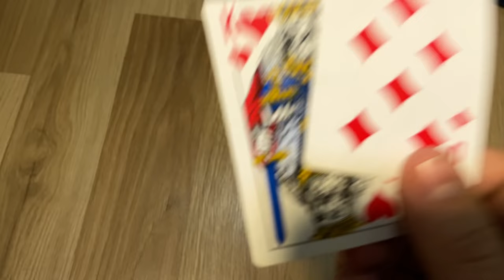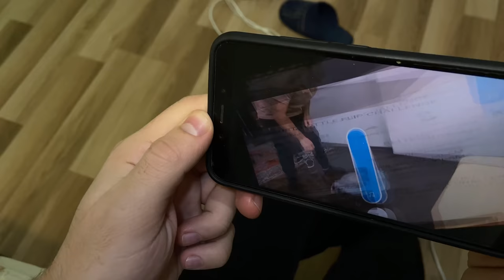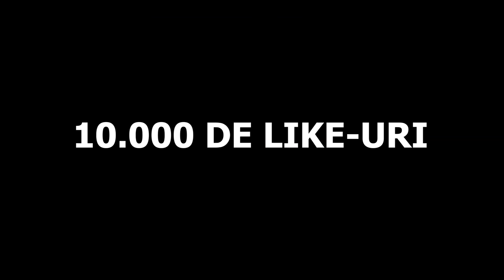Viață cu internet Vs. Viață fară internet